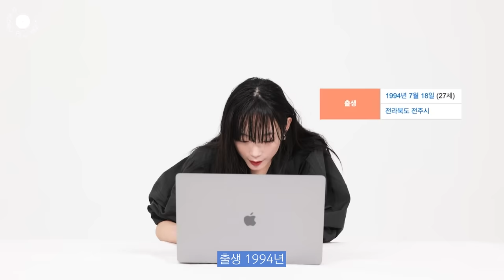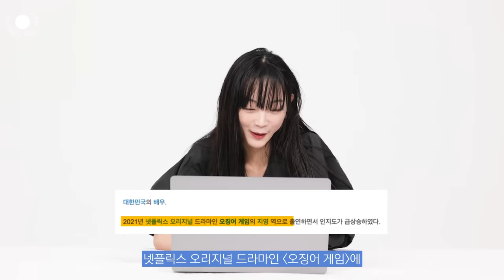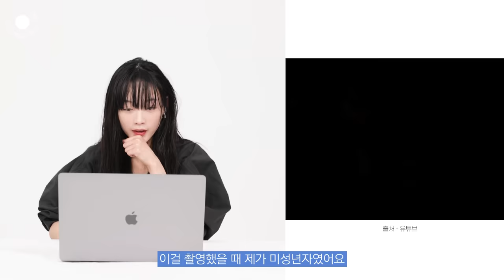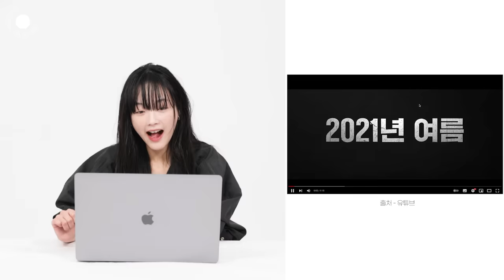(ENG CC)이유미 '오징어 게임' 이어서 넷플릭스 신작 '지금 우리 학교는' 출연?ㅣLEE YOOMI Interview, Squid Game, Esquire Korea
교복이 가장 잘 어울리는 배우 이유미를 만났습니다. 이유미가 직접 밝히는 넷플릭스 오리지널 시리즈 ‘오징어 게임’의 비하인드 스토리부터 1월 28일 공개 예정인 넷플릭스 오리지널 시리즈 ‘지금 우리 학교는’의 비하인드 스토리까지! 이십대의 나이에, 데뷔 14년차를 맞이한 ‘최강 동안’ 이유미의 인터뷰 영상을 공개합니다.
We met with the actress who has the best uniform fit, Lee Yoo-Mi! Find out all about the behind the scenes of 'Squid Game' and all about the new  Netflix Original Series 'All of Us Are Dead'! Watch the interview, on her 14th year of debut, to find out more!
✍🏻이충섭 🎥임형규 🎨서지현
*영상 하이라이트
*Highlights
00:21 이유미가 직접 읽는 나무위키 프로필
Yoo-Mi reading her profile on Namu Wiki
01:27 '오징어 게임' 공개 후 깜짝 놀란 이유?
Why she was surprised after releasing the 'Squid Game'
02:05 쑥스러운 듯 귀여운 이유미의 ‘킬포’
Yoo-Mi’s cute and shy ‘Killing Point’
02:47 영화 '황해'에 출연한 이유미
Yoo-Mi in the movie 'Yellow Sea'
05:48 영화 '인질' 포함, 오디션 본 횟수?
How many times she auditioned including the one for the movie 'Hostage'
06:07 이유미가 밝히는 '오징어 게임' 비하인드
Yoo-Mi’s behind the scenes for 'Squid Game'
08:58 이유미의 신작 '지금 우리 학교는'
Yoo-Mi’s new series 'All of Us Are Dead'